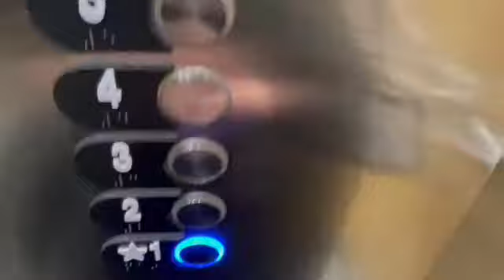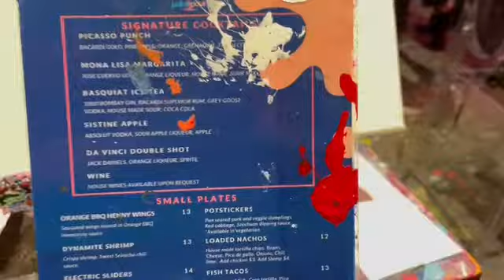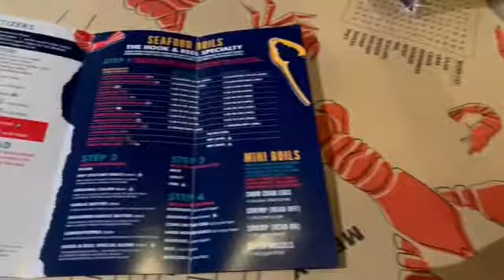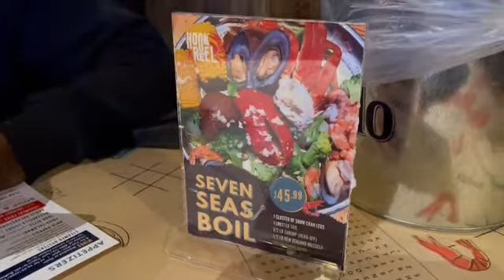WEEKEND VLOG: NYC NIGHT OUT, PAINT N’ POUR, GRWM + TRYING OUT A NEW RESTAURANT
I made this vlog about a month ago and I wasn’t going to post it I decided to anyway! I’m back with the NYC shenanigans. I hope you all enjoy!

Places mentioned:
Taqueria Brenda Lee (Birria Tacos)
Paint n Pour  (sip and paint, LES)
Hook & Reel ( seafood boil, Linden NJ)

Tic Tok: Raejanae6